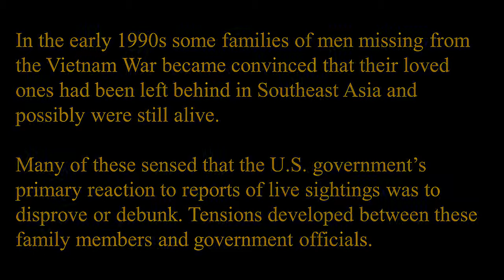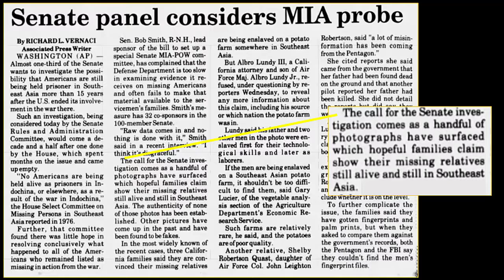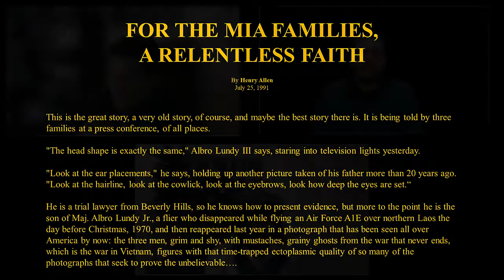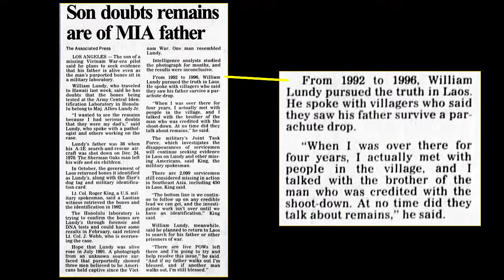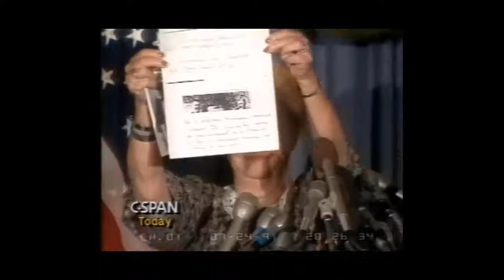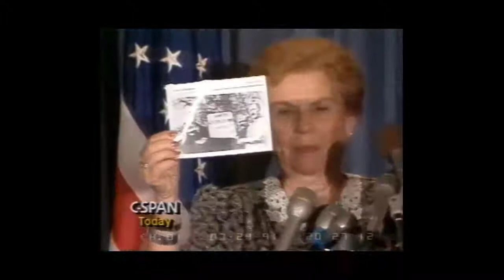The POW/MIA issue in the early 1990s: The case of Major Albro Lundy, Jr.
See playlist "POW/MIA: Major Albro Lundy" On December 24, 1970, Major Albro Lynn Lundy, Jr.'s A-1E Skyraider was lost during a mission over Laos. It is not known for certain what happened to him or if he survived the day. In 1991 information from various sources suggested that Major Lundy might still be alive in Southeast Asia. His son, Albro Lundy III, and daughter-in-law, Cathi, joined other family members who believed their loved ones might have been left behind after the Vietnam War. In this video, an excerpt from a lengthy discussion with Mr. and Mrs Lundy and excerpts from a National Press Club news conference convey part of the story. In 2001, the Laotian government repatriated Major Lundy’s remains. In 2004, these were interred at the Arlington National Cemetery.  Posted as part of the "War & Life: Discussions with Veterans" project.

Video edited by Kim Johnson, Advancement of Teaching, Learning and Scholarship (JBU).